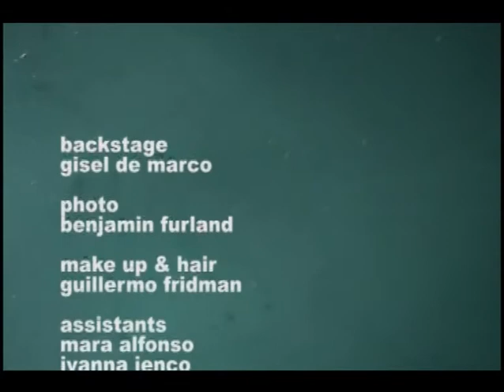Gisel de Marco :: Behind the scenes at her Photoshoot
Spend time behind the scenes with Argentina's, Gisel de Marco as she works with Benjamin Furland and his staff to produce the photos for her debut album, "All The Way".

The video is set to her song, "I'll Never See You Again" and once you see and hear Gisel...hopefully you'll want to hear more.  She is currently selling her debut Limited Edition CDs on her and the Limited Edition CD contains 12 Original songs written by Gisel, 2 bonus songs, and 2 music videos.

I hope you enjoy the most beautiful voice I have ever heard...